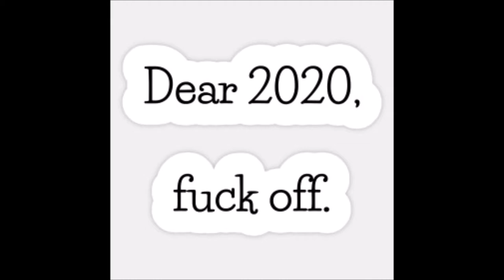20 in 20: My Favorite 20 Plays of 2020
20 in 20: My Favorite 20 Plays of 2020